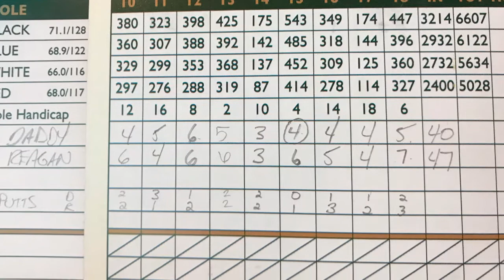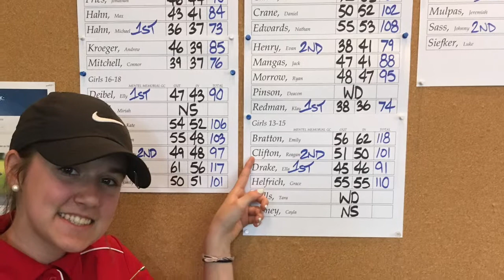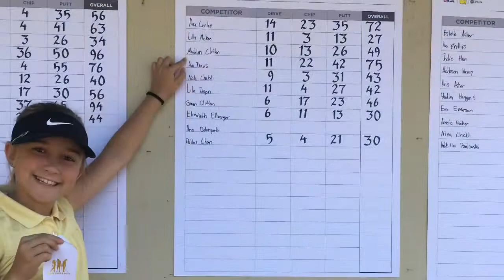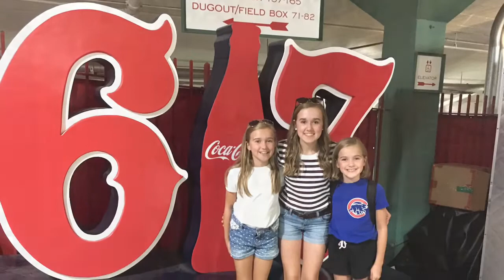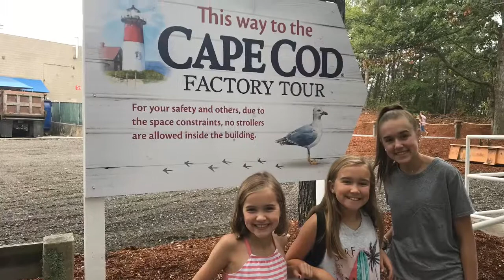2019 ABC 2